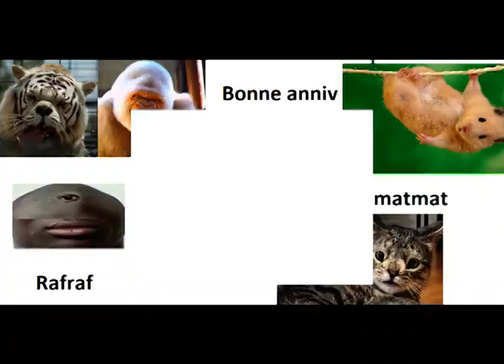JOYEUYX ANNIVERSAIRE MA CHEIRIE